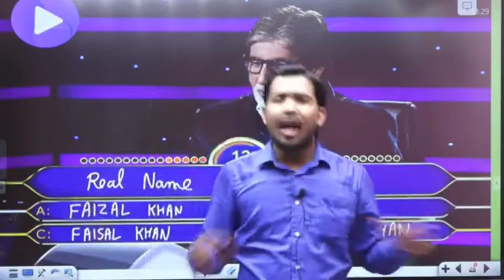Khan Sir Real Name in KBC